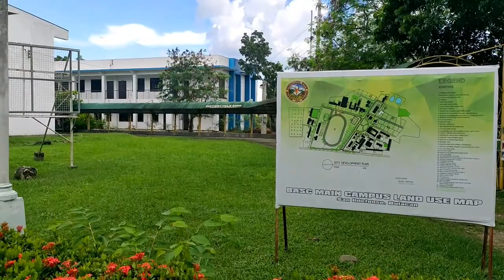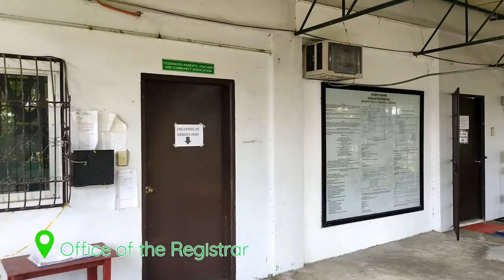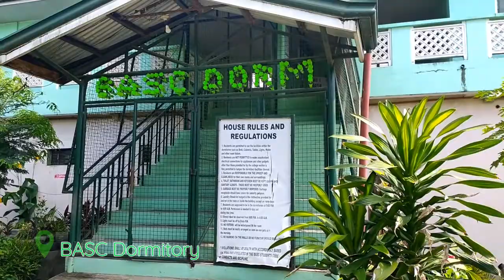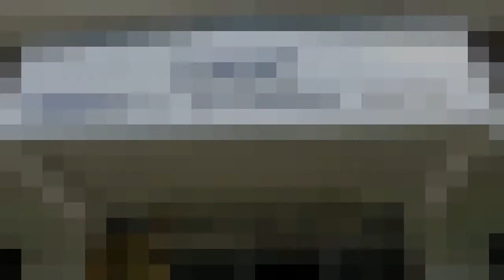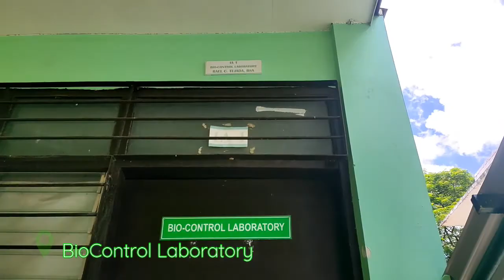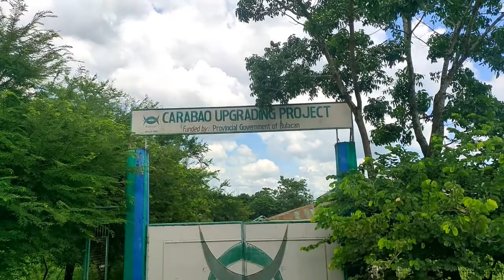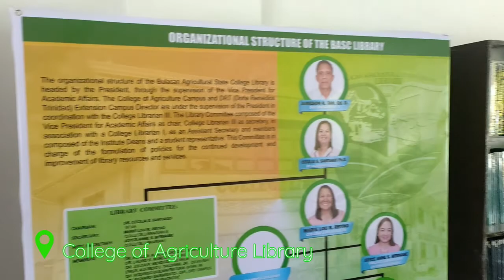College Tour (Bulacan Agricultural State College)